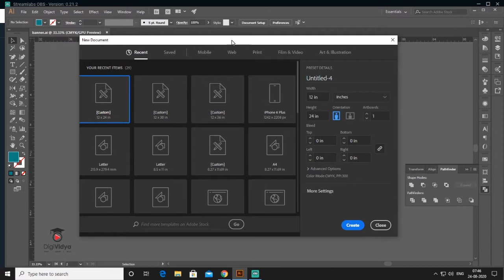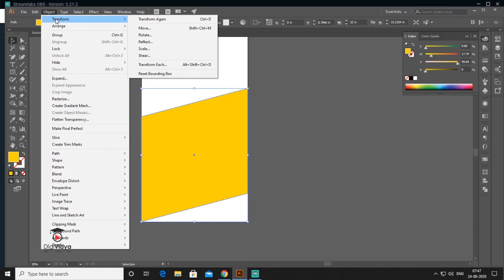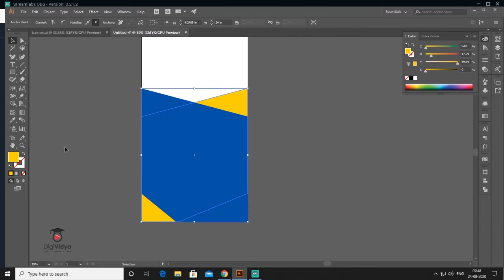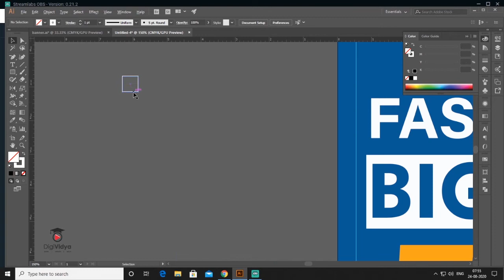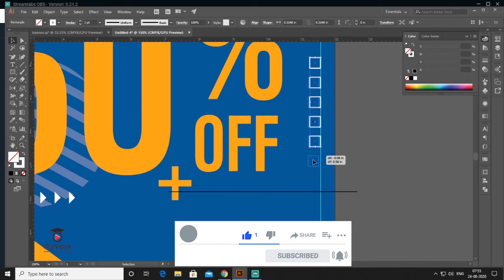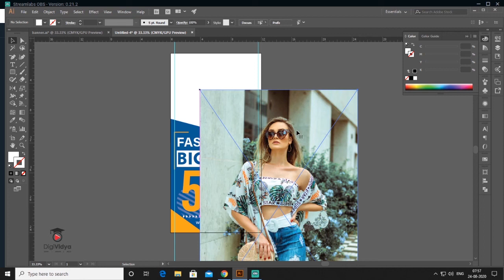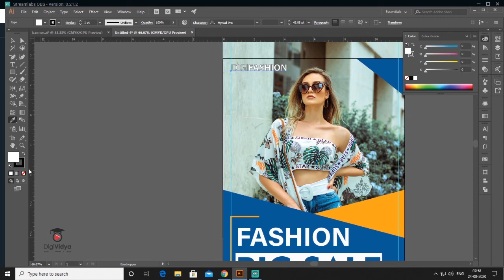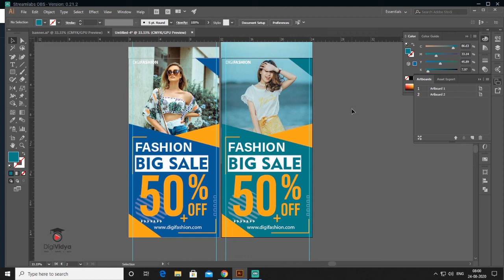Professional Roll Up Banner Design | Adobe Illustrator Tutorial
How To Make Professional Roll Up Banner Design in Adobe Illustrator. In this videos you will learn how to design a roll up banner in Adobe Illustrator.